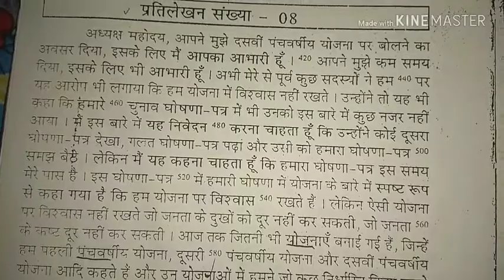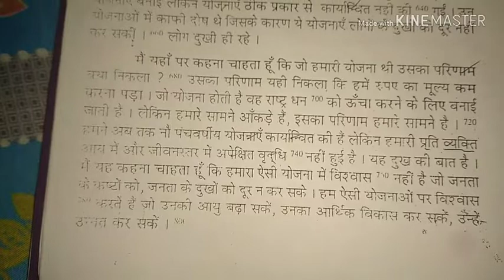140+ शब्द प्रति मिनट, उच्च गति खंड 1, अभ्यास 8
140+ शब्द प्रति मिनट, उच्च गति खंड 1, अभ्यास 8